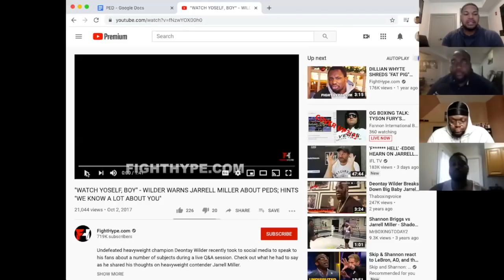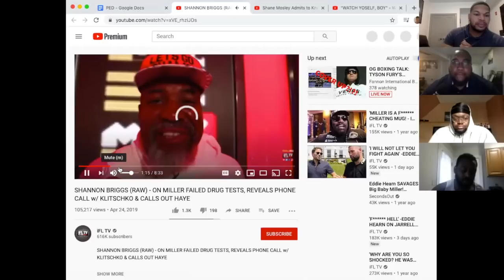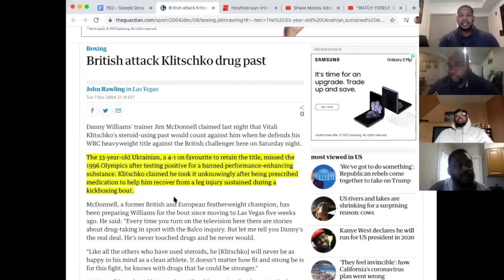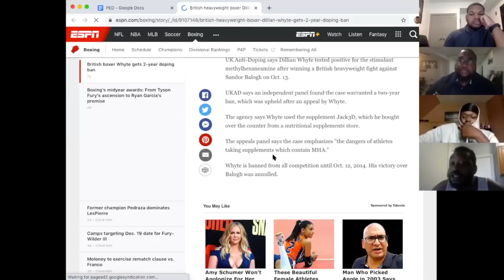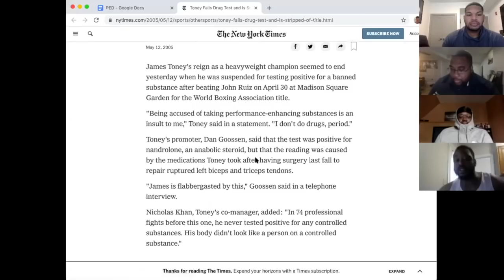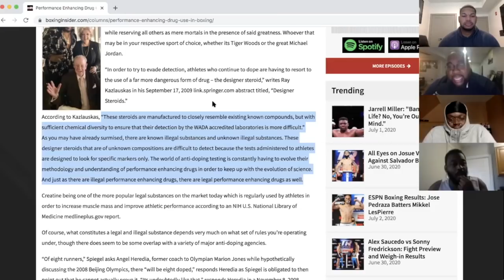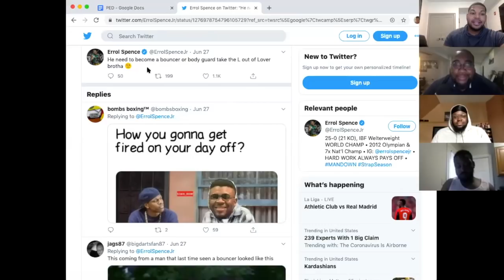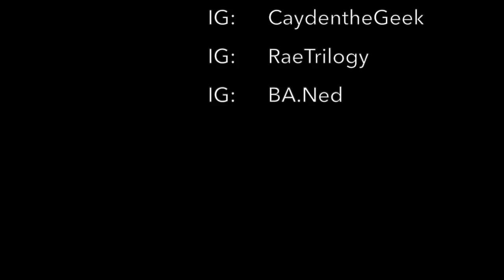PED Use In Boxing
In light of Jarrell Miller testing positive for banned substances, AGAIN! The Boxing Bros discuss the use of performance enhancement drugs in the sport of boxing.